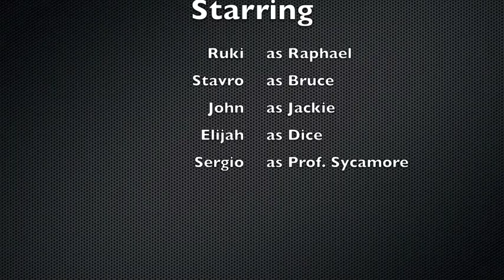The Ninjas of N Y C